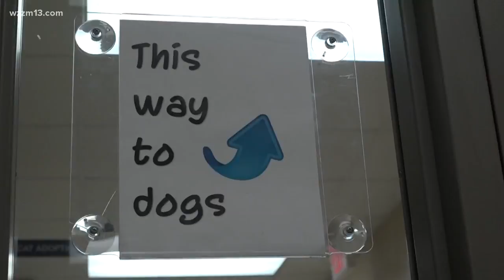Reducing euthanasia rates in Kent County Shelter